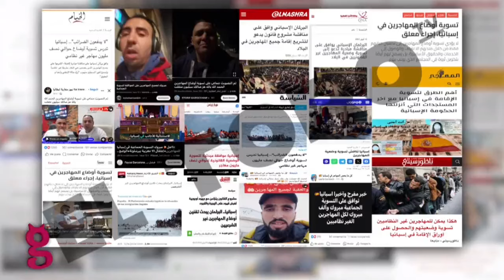Los marroquíes se ríen de los españoles, gracias a las políticas de puertas abiertas